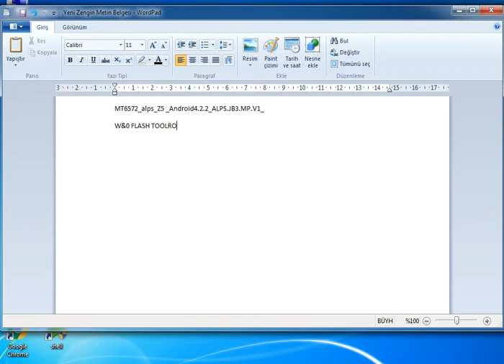MT6572_alps_Z5 _Android4.2.2_ALPS.JB3.MP.V1_ W&0 FLASH TOOL ROM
ANAHTAR  wtmMi0cOBj1Xo8YbuRZumhhKOM9uVjsHN5QjPN66kNE